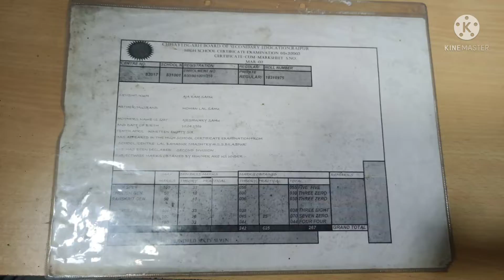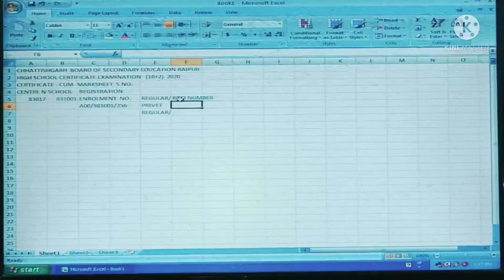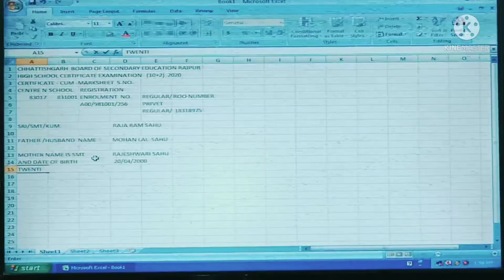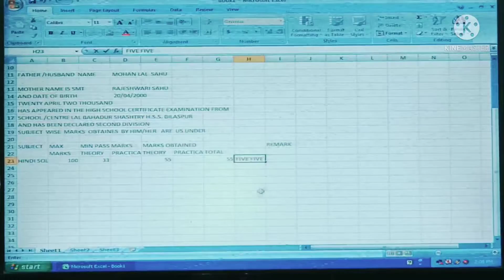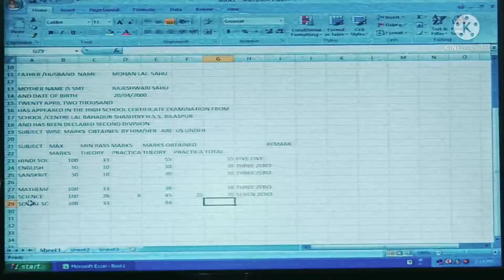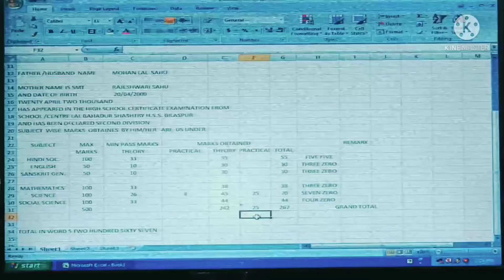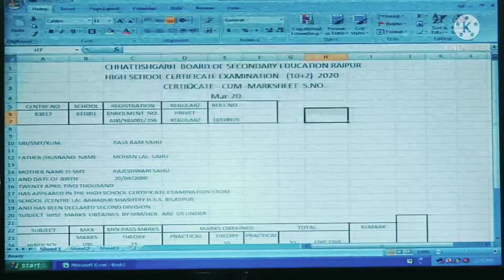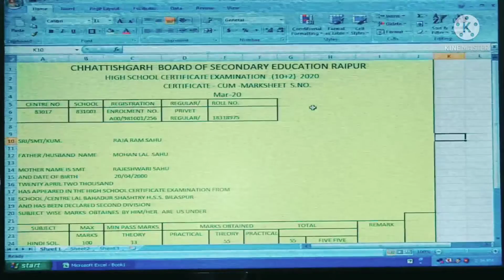जानिए MS Excel में Result कैसे बनाते हैं Excel 2007,2010,2013,2019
हेलो दोस्तों इस वीडियो में मैंने एम एस एक्सेल में रिजल्ट कैसे बनाते हैं वह बताया है कृपया आप वीडियो  को शुरू से अंतिम तक देखें वीडियो आपको प्रैक्टिकली बताया गया है वीडियो लंबी भी नहीं है आपको आसानी से समझ में आ जाएगी वीडियो आपको अच्छी लगती है तो प्लीज वीडियो को लाइक और सब्सक्राइब जरूर करें वीडियो को देखने के लिए आपका धन्यवाद आगे के वीडियो में हम फिर मिलेंगे किसी और नहीं जानकारी के साथ तब तक के लिए नमस्कार